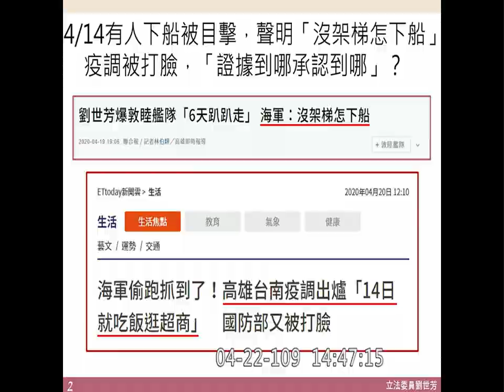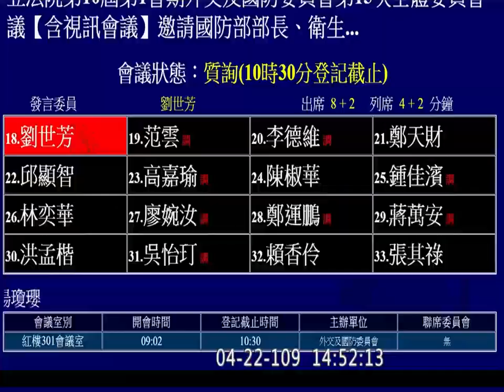2020 04 22 劉世芳 海軍「沒架梯怎下船」說法 敦睦艦隊 磐石艦 專案報告 質詢 國防部 外交國防委員會 【立法院演哪齣？】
疾管署
Ｑ：處理疫情是否專業不足？

海軍副司令
懲處人員原因？
Ａ：回報不實
Ｑ：艦指部下令解散？
Ａ：需要再調查
劉：左營有人反應

你們的國會聯絡人可以不用來跟我報告
然後用新聞的方式修理立法委員嗎

拒絕疫調？

通報不實用傳染病防治法法辦？

康定艦跟岳飛艦的感染情況？